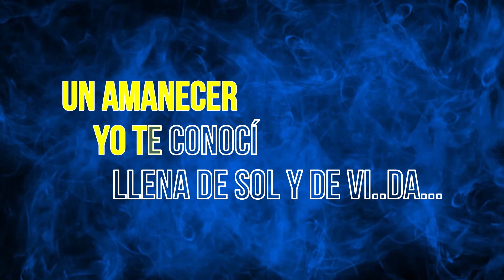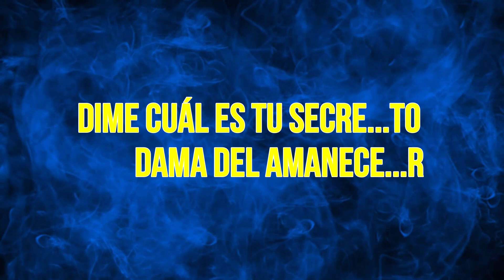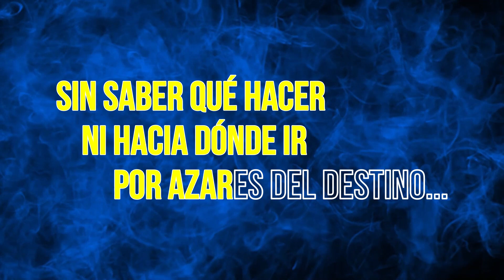Juan Bau - Dama del amanecer (KARAOKE)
El gran Juan Bau y el tema "Dama del amanecer" de 1976 y ahora en versión karaoke.